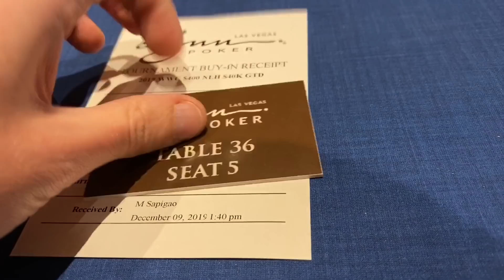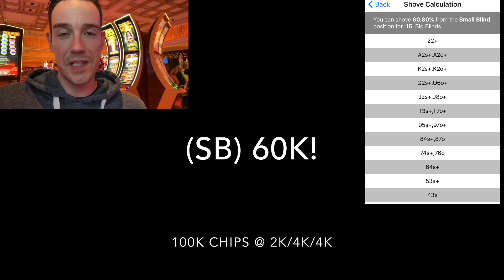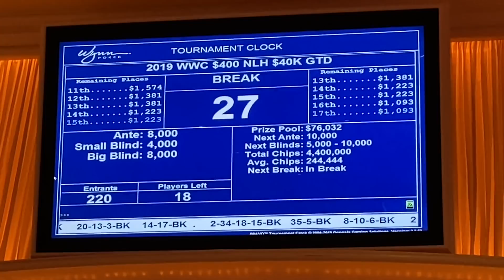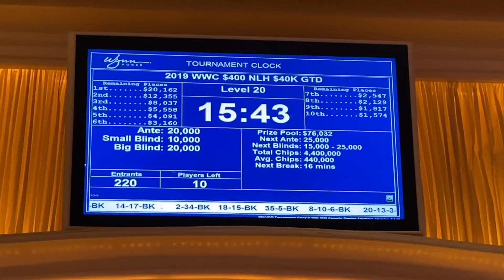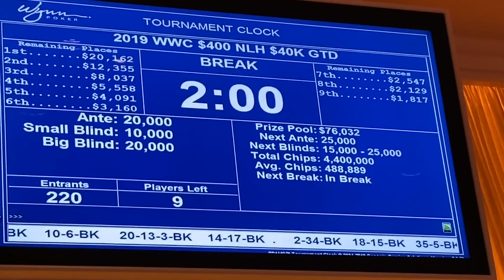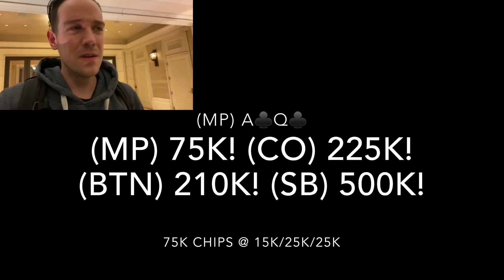Will I turn $400 into $20,000+ at The Wynn?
In this Las Vegas Poker Vlog I play the $400 Wynn $40,000 Guaranteed poker tournament.  This No limit Texas Hold'em event had 220 entries and a prize pool of $76,032.  Will I win all of the chips and take home over $20,000?  Watch and find out!

Mail Box -
Jeff Boski
Suite 100 - #154
2880 Bicentennial Pkwy